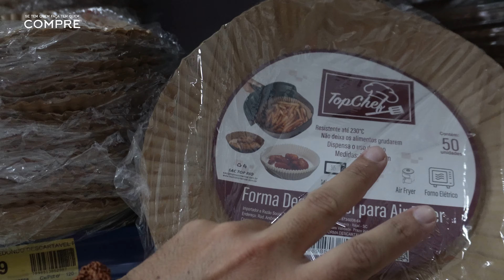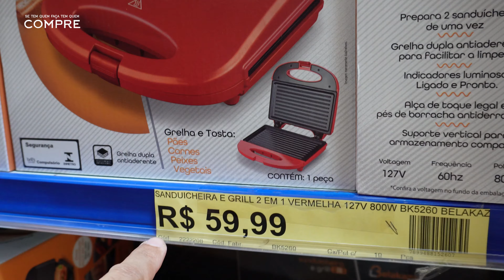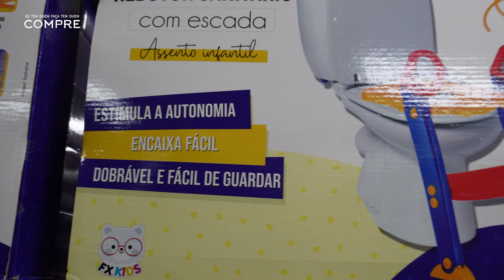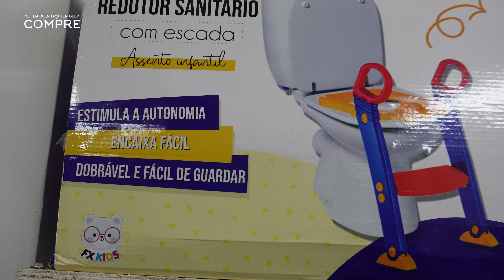UTILIDADES DOMÉSTICAS EXCLUSIVAS PARA LOJISTAS (DISTRIBUIDOR!) SÃO PAULO/CAPITAL #528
Oi pessoal, no vídeo de hoje vou estar mostrando a parte de utilidades domesticas (potes, vasos, xicaras...) exclusivos para lojistas do segmento de variedades, presentes, lojas de 1,99 em geral da Campineira Atacadista no bairro do Canindé em São Paulo. Espero que de alguma forma este vídeo seja útil para vocês, um grande abraço a todos.

Classinox Distribuidora - PARCEIRA DO CANAL
*A loja não tem vínculo com o vídeo

           ***Campineira Atacadista
Rua: Conselheiro Dantas, 37 Canindé São Paulo - SP
*Compra mínima R$500.00
**Vendas somente para CNPJ

Ofertas AMAZON

  AVISO IMPORTANTE!